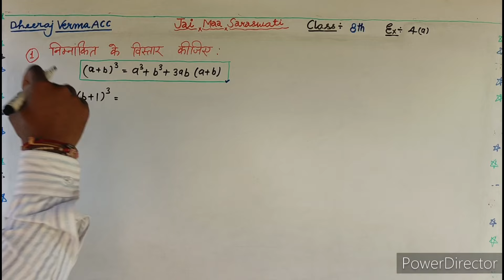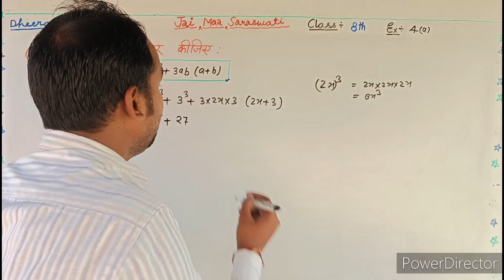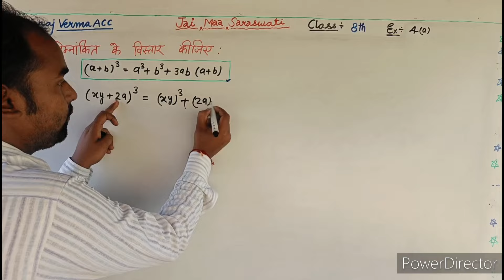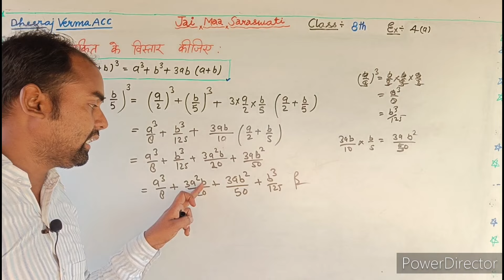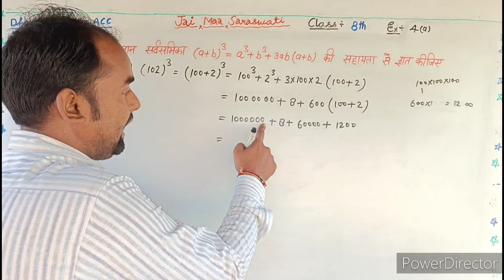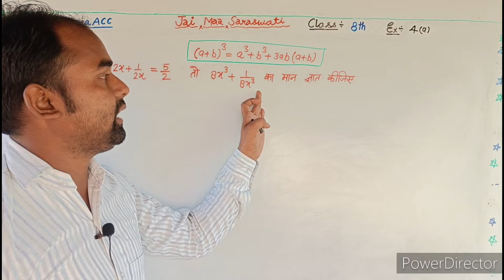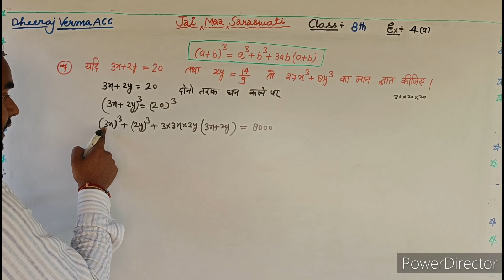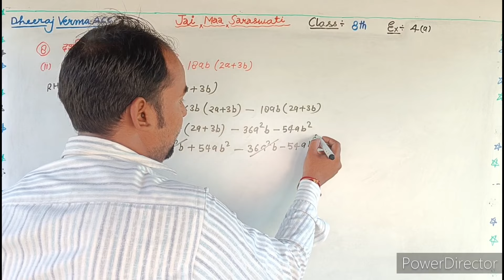class 8th math exercise 4(a)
class 8th math
exercise 4(a)
सर्वसमिका का प्रयोग करके निम्नांकित का विस्तार कीजिए
निम्नांकित के मान सर्वसमिका की सहायता से ज्ञात कीजिए
x³+1/x³ ka man gyat kijiye yadi x+1/x ka man 10/3 hai
yadi a + b barabar 3 tatha a bi barabar do to a cube plus b cube ka man gyat kijiye